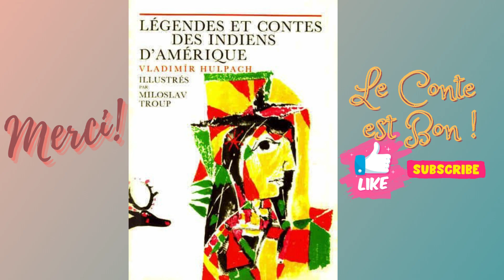Le Hibou et la Souris Jaune, de Vladimir Hulpach 🦉 Conte des premiers Américains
Dans ce conte qui nous vient des Premiers Américains on croise un hibou vaniteux qui aime qu'on le prenne pour un cador et une petite souris qui n'a pas sa langue dans sa poche !

*guest starring Aurélie*
*texte de Vladimir Hulpach*
*traduction d'Yvette Joye*
*illustration de Miloslav Troup*
*extrait du recueil "Légendes et contes des Indiens d'Amérique" (1965)*